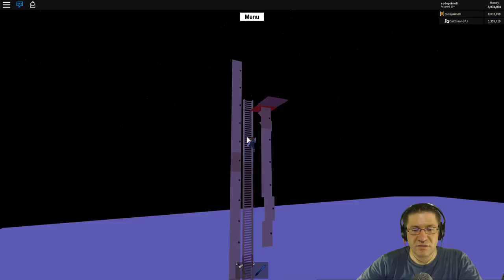Roblox - Lumber Tycoon 2 - With Caittlin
I am soooo sorry that you got missed Caittlin. To make up for it, in this episode of roblox lumber tycoon 2, Caittlin (who was 3rd or 4th to say PickMe) gets to hop in and be in a video. She was tagged by night bot when the drawing happened.